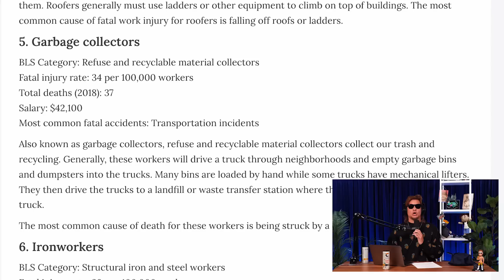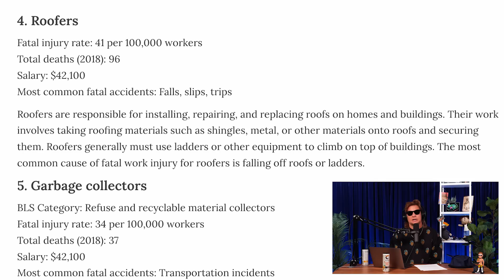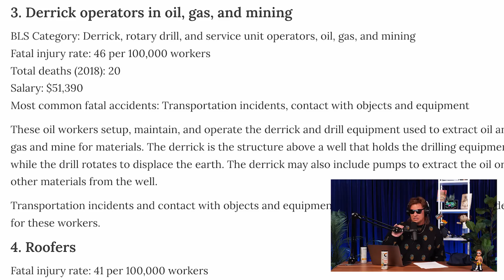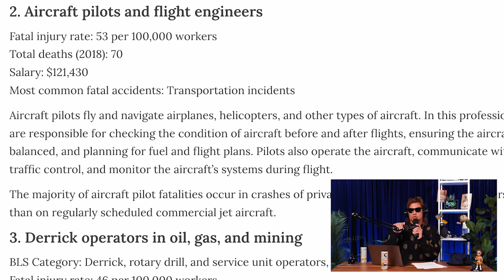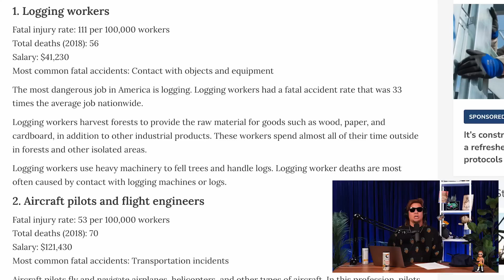The Top 5 Most Dangerous Jobs In America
Excerpt from Rail Baby | TPW 409